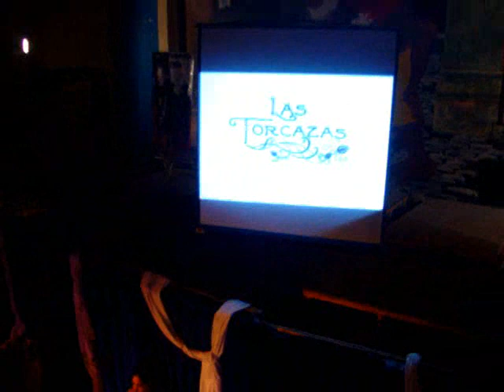Las Torcazas: mix de cuecas en su decimo aniversario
Las Torcazas: mix de cuecas en su decimo aniversario, en la Habana Vieja. Santiago de Chile el 29 de Mayo de 2008.